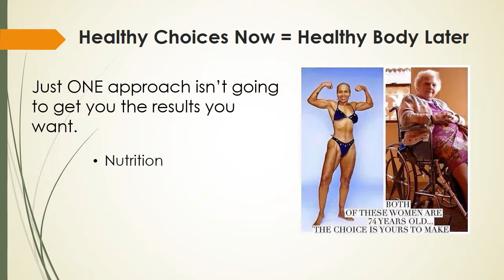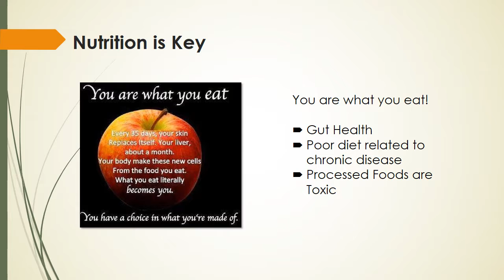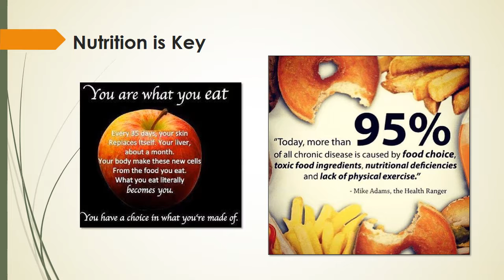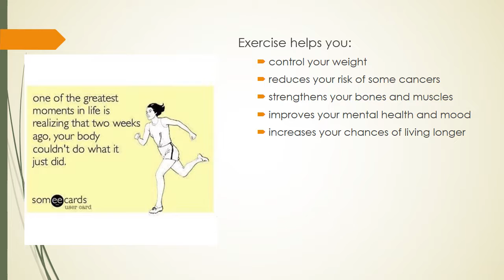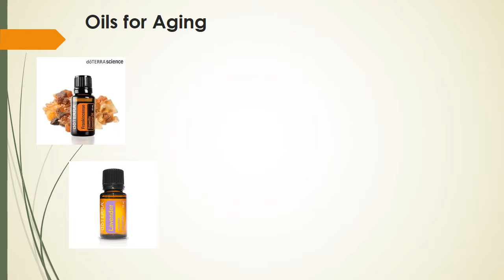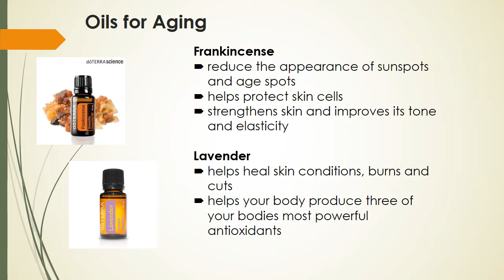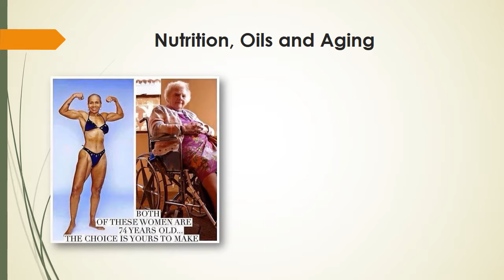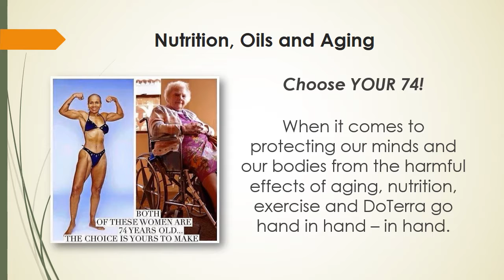Choose Your 74!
Take a look at this picture. I LOVE this picture. Each of these women are 74 years old – but you can bet they’ve made different choices to end up where they are!
Today's Wellness With Wendy Online Class will be about how we can use nutrition, exercise, and essential oils to age well!